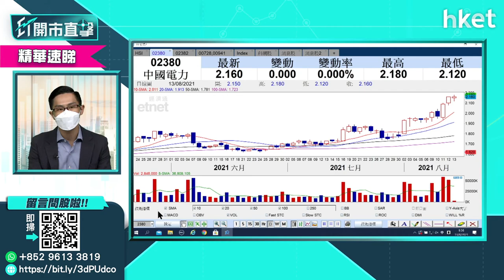【ET開市直擊】（精華）中國電力2380股價破頂 具新能源發電概念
中國電力（02380）股價今早破頂，高見2.25元，半日升2.3%。中薇證券研究部董事黃偉豪（Ravi）指，中國電力具新能源發電概念，股價走勢強勁。散戶投資者欲吸納，建議可連同派息考慮一併部署，想知買賣策略，立即點擊收看／收聽。

Time code

00:00 - 港股焦點速報
00:56 - 外圍市況速報
03:18 - 港股上日市況速報＋北水盤路
04:20 - 港股市況分析　政策風險仍困擾市場？
06:31 - 焦點股：百度（09888）業績解讀及股價前景分析
10:46 - 績優股跟進：聯想（00992）股價前景＋買賣策略建議
14:55 - 績優股跟進：中電信（00728）股價前景＋買賣策略建議
18:30 - 績優股尋寶：中國軟件（00354）值得留意
20:44 - 績優股尋寶：中聯重科（01157）值得留意
23:17- 股票分析：舜宇光學（02382）將公布業績　股價前景如何？
25:05 - 港股開市競價時段市況速報
28:20 - ET個股推介：中升控股（00881）
29:20 - 股票分析：中升控股（00881）有憧憬值得留意
30:52 - 股票分析：比亞迪電子（00285）股價前景如何
32:05 - 股票分析：創科實業（00669）入場費高　有其他周邊概念股可選擇？
34:13 -  股票分析：百富環球（00327）具短期炒作條件
35:18 -  股票分析：中國電力（02380）股價前景如何
36:39 -  股票分析：完美醫療（01830）股價前景如何
38:08 -  股票分析：新特能源（01799）股價前景如何
40:16 -  股票分析：華潤醫藥（03320）股價前景如何
41:40 -  股票分析：李寧（02331）股價前景如何
42:44 - 股票分析：金桑子（06896）股價前景如何
44:00 - 股票分析：思捷環球（00330）股價前景如何
45:39 - 股票分析：協鑫新能源（00451）股價前景如何
46:41 - 股票分析：眾安在綫（06060）股價前景如何
48:16 - 港股開市後市況速報
50:43 - 財經日誌提提你